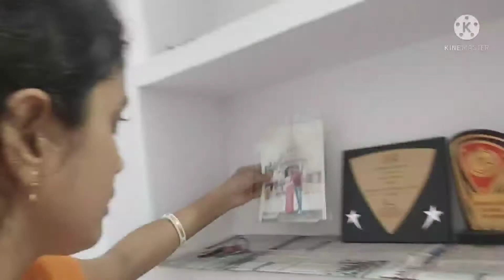babu aj by bollo.🙋🙋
Babu aj by bollo.ajker amr daily vlog nie eseche
my simple life vlog
daily vlog
tomader kmn lgche
bunubabu
menu
coking
daily routine
lunch
my fb ld sumana Maity dutta
nd my insta I'd
sumana Maity dutta